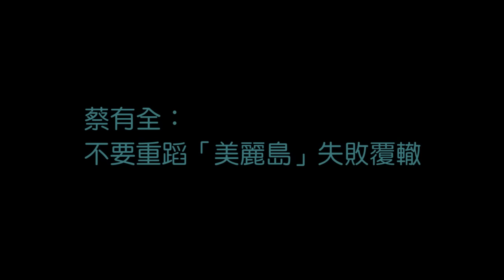southnews_蔡有全：不要重蹈「美麗島」失敗覆轍